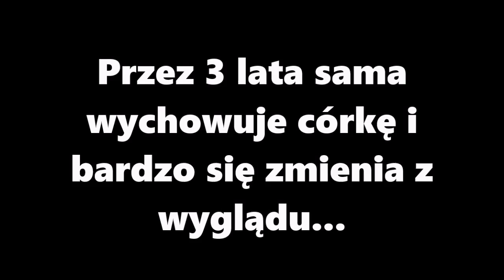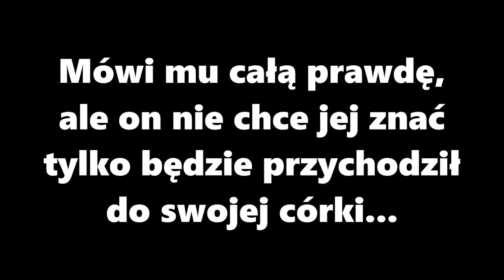"Mała zemsta" Fanfiction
Dziękuje za obejrzenie... Wiele to dla mnie znaczy...